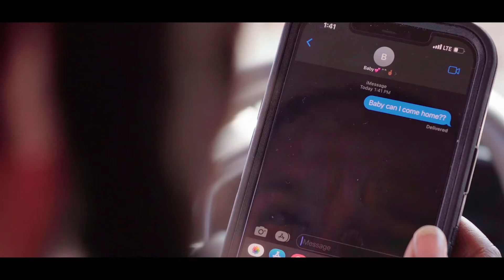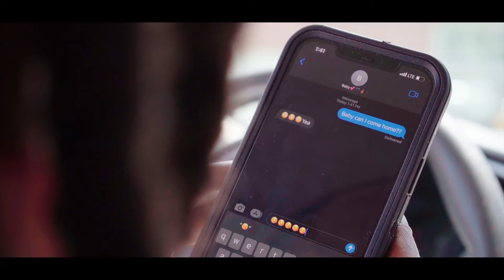Lil Ruush - It's Okay I Shot